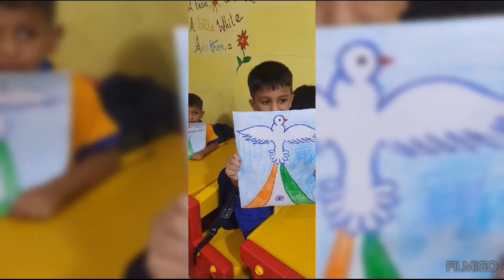Independence Day Activity 2024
Video from Global Education